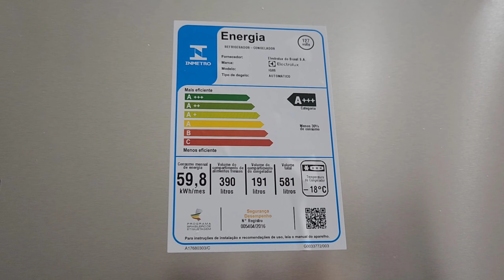COMPREI UMA GELADEIRA ELECTROLUX ENORME E DEU RUIM (UNBOXING)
Depois de 21 anos usando a mesma geladeira, decidimos trocar a nossa @brastemp por uma @electroluxbr. A geladeira é enorme! Venha conferir a saga que foi para ela entrar em casa.

COMPRE QUALQUER PRODUTO NA AMAZON PELO LINK ABAIXO:

🎵 Música (KineMaster): "Chill in the Dachas".